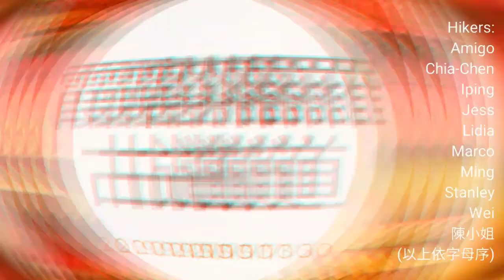霞喀羅古道之追楓不容易_20191201